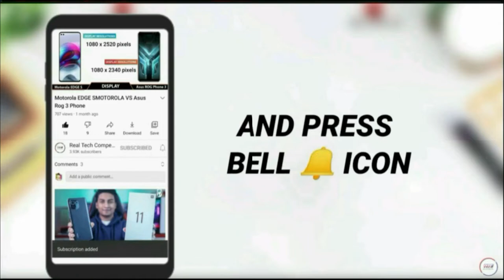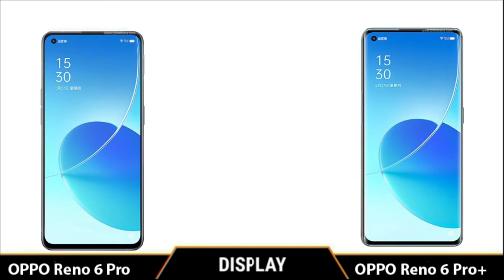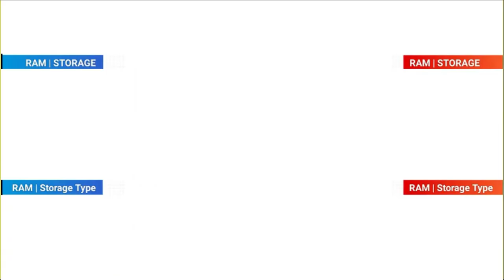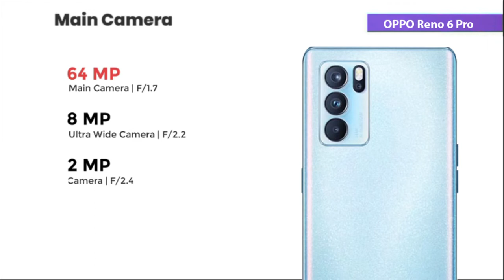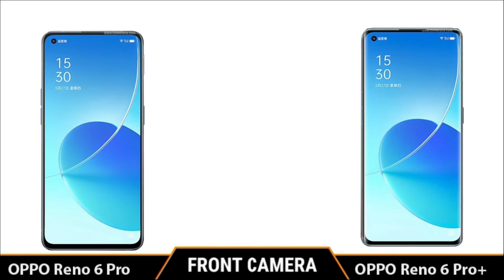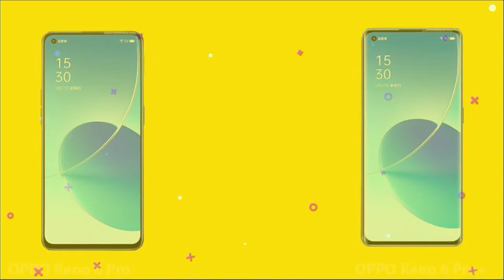OPPO Reno 6 Pro vs OPPO Reno 6 Pro + | Full Comparison ⚡ Which one is Best.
Title: OPPO Reno 6  Pro vs OPPO Reno 6 Pro + | Full Comparison ⚡ Which one is Best.

oppo Reno 6 vs oppo Reno 6 pro comparison,
oppo Reno 6 vs oppo Reno 6 pro camera test,
oppo Reno 6 vs oppo Reno 6 pro speed test,
oppo Reno 6 vs oppo Reno 6 pro Pubg test,
oppo Reno 6 vs oppo Reno 6 pro gaming test,
oppo Reno 6 vs oppo Reno 6 pro battery drain test,
oppo Reno 6 vs oppo Reno 6 pro charging test,
oppo Reno 6 vs oppo Reno 6 pro antutu benchmark,
oppo Reno 6 vs oppo Reno 6 pro antutu test,
oppo Reno 6 vs oppo Reno 6 pro durability test,
oppo Reno 6 vs oppo Reno 6 pro price,
oppo Reno 6 vs oppo Reno 6 pro launch date,
oppo Reno 6 vs oppo Reno 6 pro Bokeh Flare Portrait Video,

Music Credit -

[NCS]

oppo Reno 6 pro Bokeh Flare Portrait Video,
oppo Reno 6 pro Bokeh Video,
oppo Reno 6 pro 65w charging test,
oppo Reno 6 pro gaming test,
oppo Reno 6 pro antutu score,
oppo Reno 6 pro antutu test,
oppo Reno 6 pro antutu benchmark,